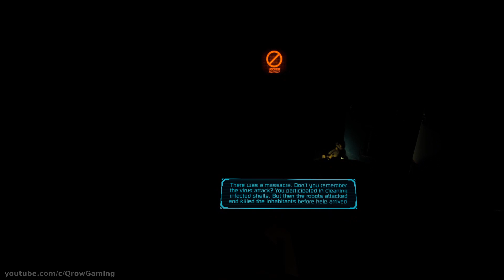Boiling Steel VR - Pre Beta Gameplay